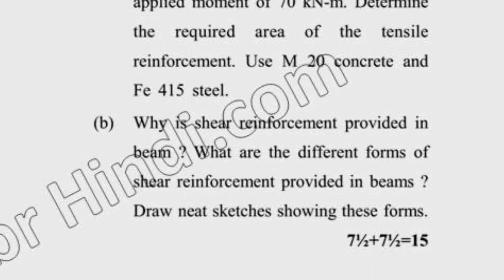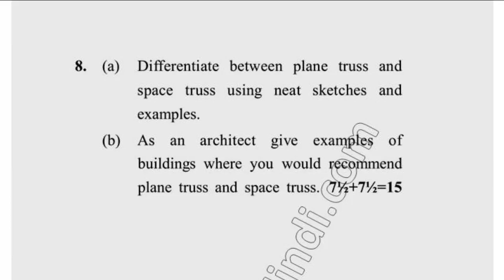BARCH 8th Sem Reappear Advance Structural Design Question Paper